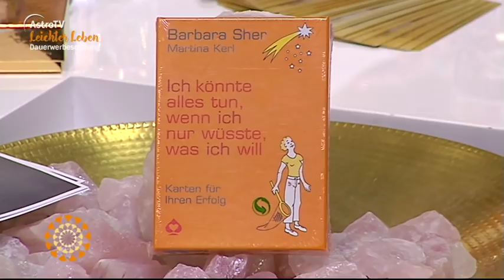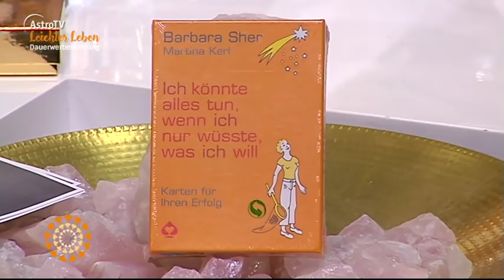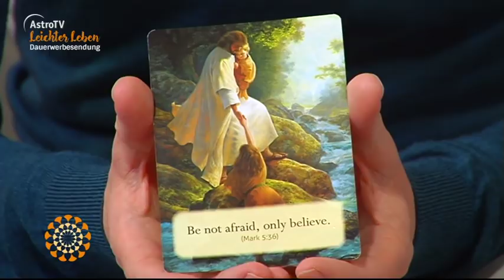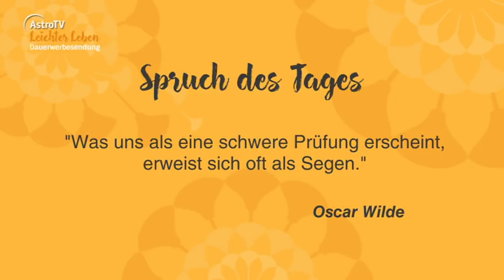Leichter Leben vom 12.12.2018 mit Beate & Stephan Gerhardt, Manuel Möbius